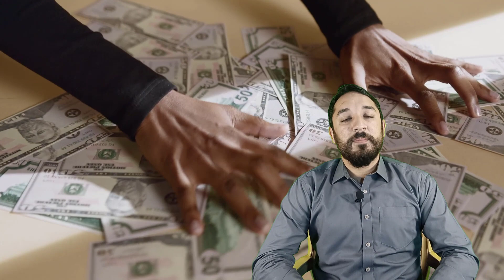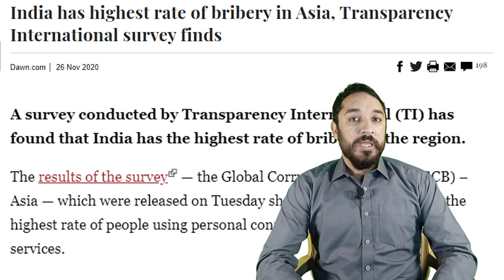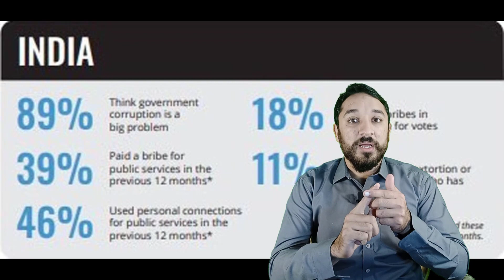India | The Most Corrupt Nation in Asia | Transparency International | 2020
This video talks about the recent Transparency International report 2020 in which India has been listed as the most corrupt nation in Asia. This video also critically analyzed the reasons behind this humiliation of India. It has been discussed that the Indian government has put all the blames of its incompetency on Pakistan and China. This video is an eye opener for the Indian people and force them to question their govt. Regarding their irresponsible attitude to national issues.